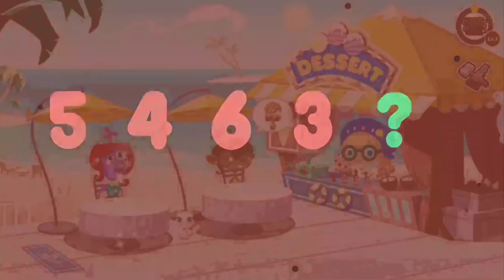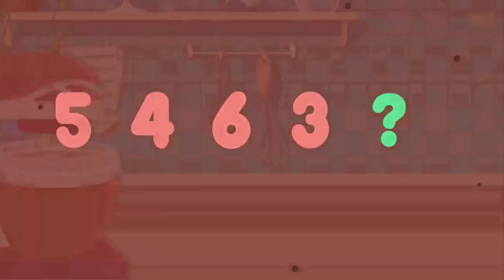Play Ice Cream Juice With Candy's Dessert House - Fun Cooking Kids Game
On a hot, hot day, there's nothing like a cup of cool slushy!
Looking for a nice place to satisfy your taste buds? Come to Candy's Dessert House, it will never disappoint you! People from all over the town come to the sweet tooth paradise for indulgent treats: chocolate donut, watermelon slushy, lemon ice pop, yummy cupcake... With an endless stream of customers arriving, Candy is kept busy preparing goodies for the foodies. A special recipe is even created to bring the customers fun, fabulous treats! Let's beat the heat with refreshing treats and take a sweet bite out of summer.

Features:
- 6 great summer treats that hit the spot
Surrender to the goodness. Learn how to make enticing treats and rock the summer!
- Dress up the character and enjoy the beach trip
Dress up Candy with fabulous outfits and make her the chicest chef ever.
- Special recipe that kicks the fun up a notch
Follow the recipe to make sweets and earn hearts. Keep working to earn more hearts to upgrade the little sweet store.
- Create your own desserts and show off your talent
There's nothing quite as satisfying as making yummy sweets with your own hands. Come and create your own designs.